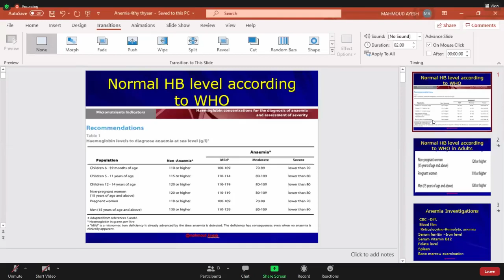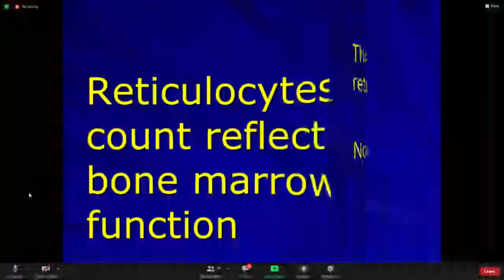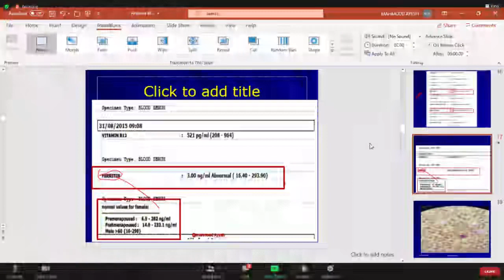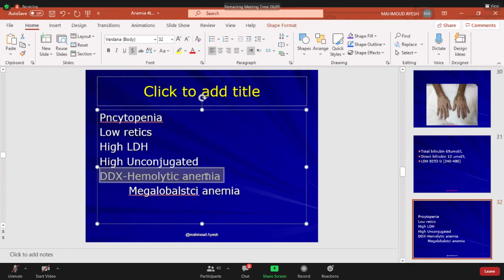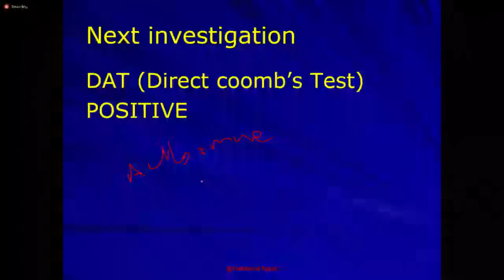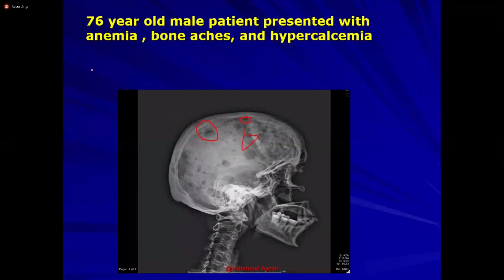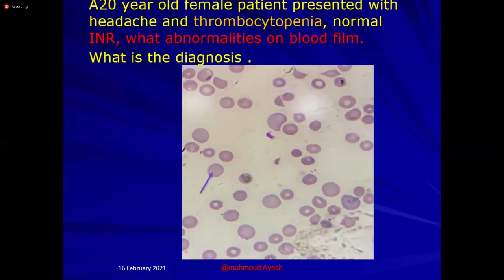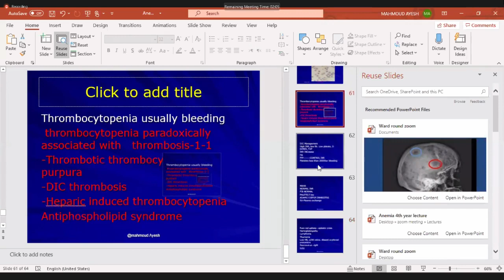Lecture 19: Anemia - Dr. Mahmoud Ayesh